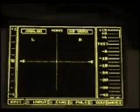The Offspring - In studio recording their album Splinter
In studio recording their album Splinter